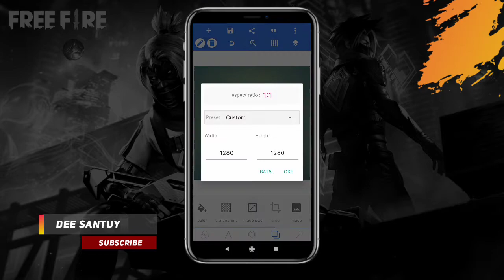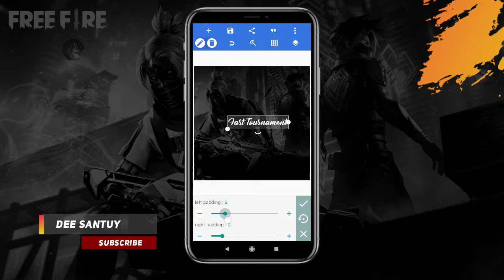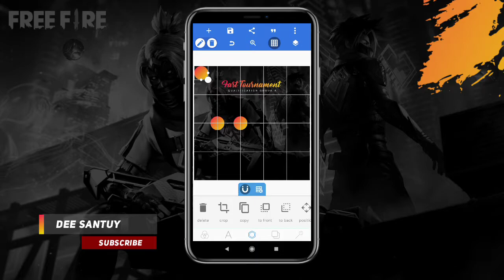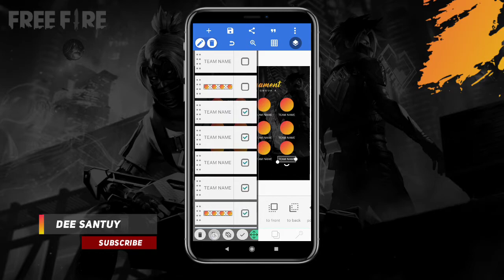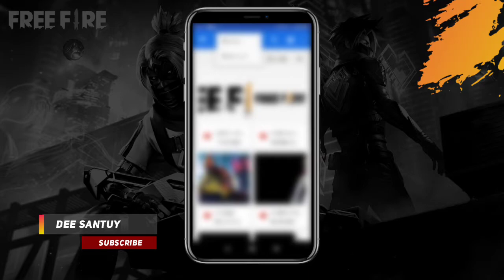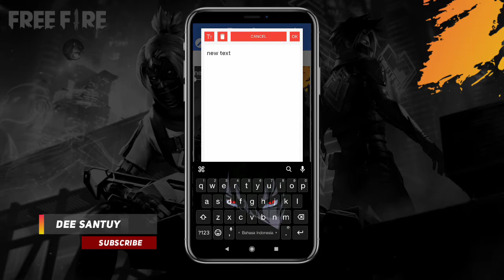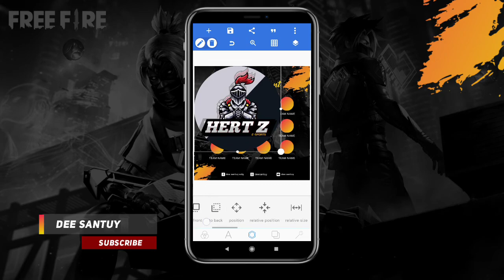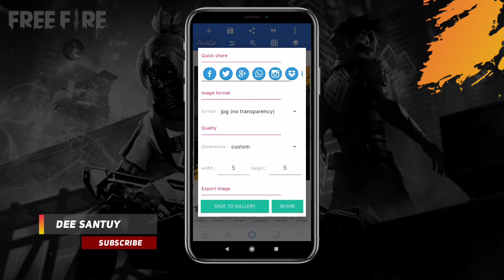TUTORIAL DESAIN POSTER KUALIFIKASI TURNAMEN ONLINE V3 | FREE FILE PLP — PIXELLAB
Assalamu'alaikum, Selamat datang kembali di channel "Dee Santuy". Pada kesempatan kali ini, saya akan membahas Tutorial Desain Poster Kualifikasi Turnamen V3 menggunakan Pixellab.

@deesantuy 2k?

⚠ Catatan :
- Diperlukan password untuk mengekstrak file plp ini.
- Password akan muncul dipojok kanan atas video sebagai ⓘ.
- Jangan diskip / pake 2x speed, karena hal ini hanya akan mempersulit kamu dalam menemukan password. So, enjoy aja :)
Contoh password :
Gabungkan enam angka tersebut sehingga menjadi sebuah password (123456)√

ーー Males cari password? ーー

Buat yang mau request, komen aja dibawah yah...

Credit Music by :
• Eredaze :